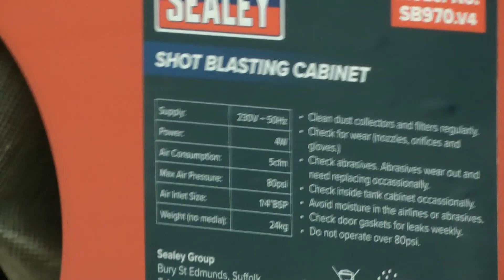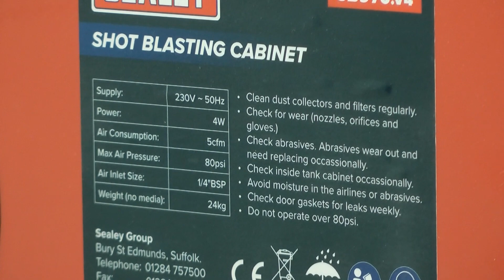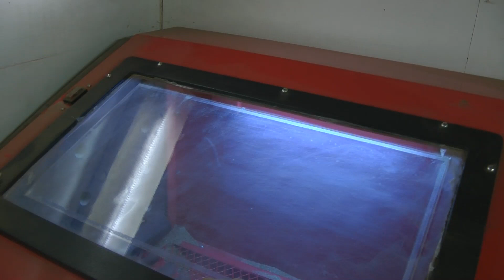Sealey blast cabinet review and air supply modding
I converted a Sealey sand-blast cabinet to get it working better for me hopefully this sand blaster sealey cabinet will work better I need this blast cabinet to work and I think this modification will work well because of the low air pressure in my blast cabinet is not possible enough power to sand blast what I need it to blast so I think this is the bet way to fix this cabinet by modded it on this video let me know if you know a better way of reviewing this fix for the sealey sand cabinet blast away!